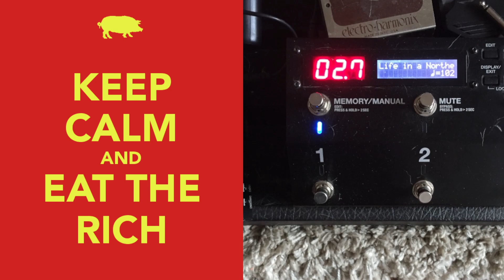"Life in a Northern Town" - The Dream Academy - 2023-10-27 Random Soundcheck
The Dream Academy, Gilbert Gabriel, Nick Laird-Clowes, David Gilmour, George Nicholson, and me.